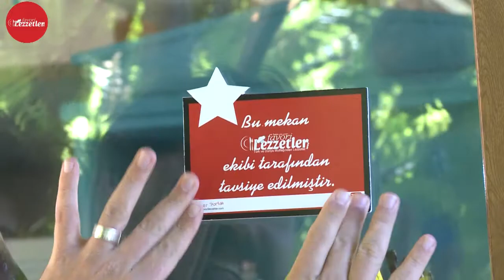Aktuğ Köy Kahvaltısı.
Favori Medya Grubu @favori.lezzetler ve @favorimekanlar olarak hafta sonu İzmir de çok güzel ve lezzetli 2 gün geçirdik.
İlk önce size muhteşem bir mekan dan @aktugciceklikoy den bahsedeceğim.
İzmir’in yeme içme sektöründe en popüler yerlerinden olan Çiçekliköyde çam ormanları içerisinde, kuş cıvıltıları arasında, gerçek huzuru ve kahvaltıdaki şahane lezzetlerimi arıyorsunuz?
O zaman AKTUĞ ailesinin işlettiği @aktugciceklikoy birbirinden özel ve lezzetli kahvaltısına sizleri de bekliyoruz.
Kahvaltıya gelince, masaya oturunca ilk gelen minik bir bardak sıcacık köy sütü😋 Daha sonra çigbörek, peynir, zeytin, domates salatalık tabağı, lor peynir, patates ve havuç kızartma, lorlu karadut reçeli, acıbiber ve portakal reçeli, yaprak sarması, kurudomates ve kurubiber karışımı, şahane sunumu ile karışık meyvalı bal kaymak, bıldırcın yumurtası ve çay ile kahvaltı tamamlanıyor.
Çibörek ve peynir tabağı dışındakiler sınırsız getiriliyor.
Sıcak yaz günlerinde limonata, koruk suyu ve paçanğa böreği kahvaltıda ikram ediliyor👏👏👏
Tabi sıcak yumurta çeşitleri, gözleme, çay dışındaki içecekler extra👍
İşletme sahibi Gizem hanım ve İzzet bey misafirperverlikleri ve güleryüzlü hizmet anlayışları ve doyumsuz lezzetleri için çok teşekkür ederiz.
Mutlaka @aktugciceklikoy gidilecek mekanlar arasına ekleyin derim👍
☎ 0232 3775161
🏠 📍Çiçekli Köy - Bornova -İzmir - Turkey